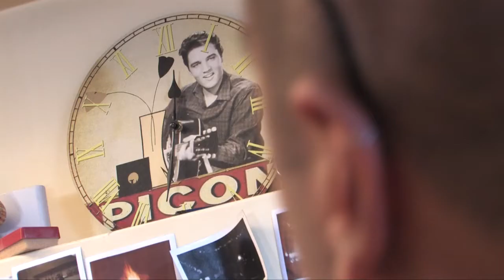[Murdoch] Vince: Editing Exercise (Meeting Up)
A project for my Murdoch course